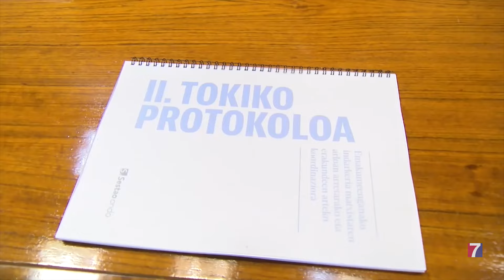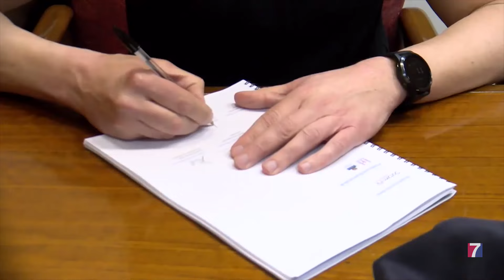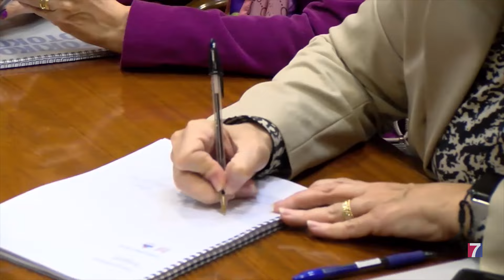31 mujeres de Sestao sufrieron violencia de género el año pasado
Esa cifra supone un incremento del 10% con respecto al ejercicio anterior.

Hoy, el Ayuntamiento ha firmado el II Protocolo de Atención a las Víctimas junto con Osakidetza, La Ertzaintza, el colectivo feminista Emari, y la asociación de mujeres Neba-Neba.

La alcaldesa de la localidad, Ainhoa Basabe, ha explicado que este protocolo articula cómo actuar ante casos de agresión física, sexual o maltrato psicológico, tanto hacia las mujeres y sus hijos, como a miembros del colectivo LGTBIQ+.

Las víctimas serán las que decidan si desean interponer una denuncia, que se convoquen actos de respuesta institucional o si necesitan que los servicios sociales hagan un seguimiento de su caso.